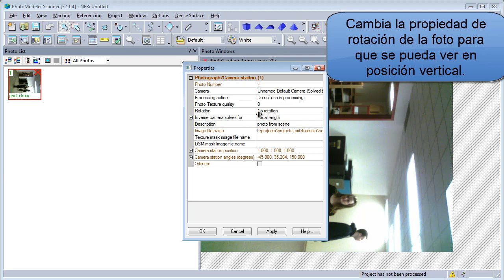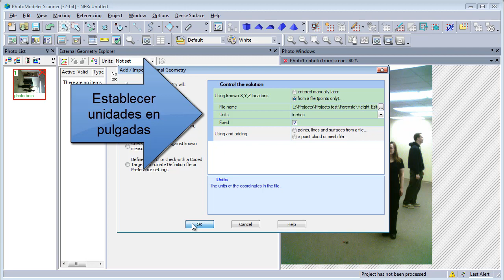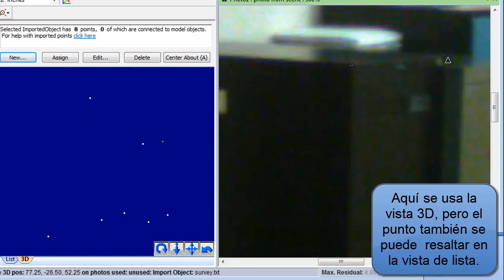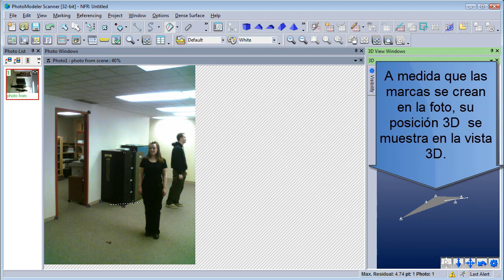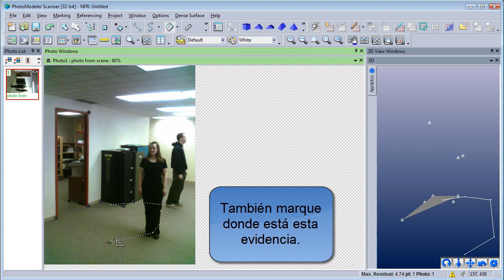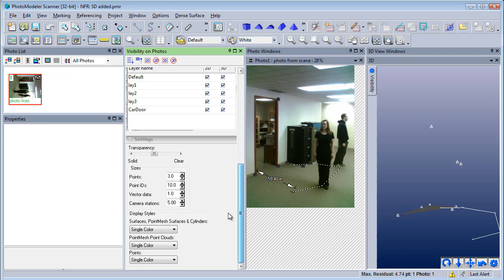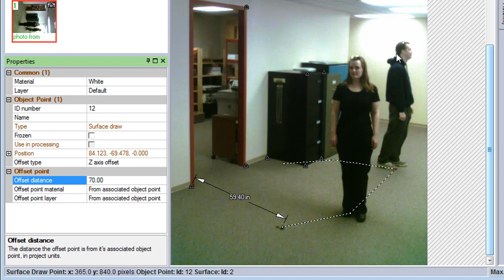SuspectHeight ES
La altura de los sospechosos se puede medir a partir de una sola foto de una cámara desconocida